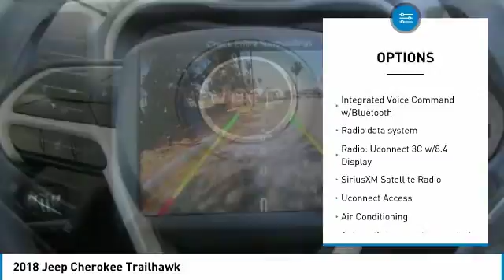2018 Jeep Cherokee Mesa AZ P8049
6343 E. Test Drive

CARFAX One-Owner. 2018 Jeep Cherokee Trailhawk 4WD 9-Speed Automatic 2.4L I4    NEW TIRES   ,    ITS A 10   ,    CLEAN CAR FAX   ,    ONE OWNER   ,    WON T LAST LONG   .  Recent Arrival!   Stop by CardinaleWay Mazda Mesa today! Vehicle price and availability are subject to change without notice.